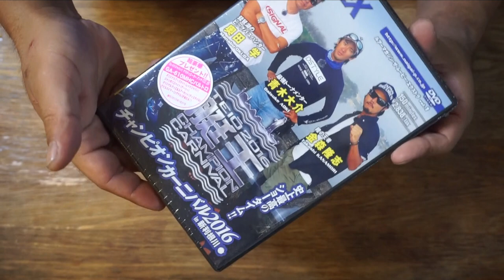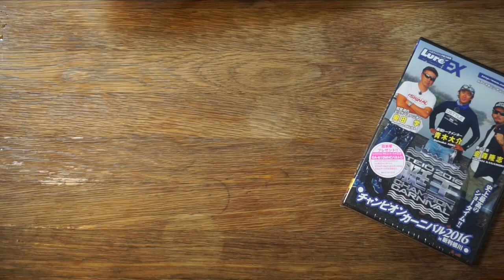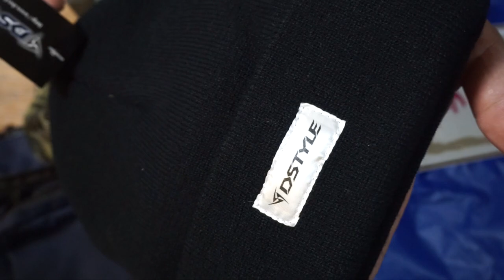超豪華！６位賞品の中身とは！？「2017青木大介×キャスティングＣＵＰｉｎ亀山ダム」の賞品を見せてもらう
ＳＵＢ！超豪華！６位賞品の中身とは！？「2017青木大介×キャスティングＣＵＰｉｎ亀山ダム」の賞品を見せてもらいましたよ〜！今年も青木大介プロに挑戦！って事で「2017青木大介×キャスティングＣＵＰｉｎ亀山ダム」に参加してきましたよ〜！
当日は虫パターンで岸際を打ちながら気になるカバーがあったらデプスのブルフラットを投入していく作戦で行きましたが結果は惨敗、、、
しかしながら釣光（親）チームは６位入賞の大健闘！豪華な商品をゲットしていたので借りてきましたよ！早速、中身を見て行きまーす
是非、ご覧下さ〜い
当日は青木大介プロをサポートかするゲーリーヤマモト、ディスタイル、ピュアフィッシングのブースが出店したりと楽しい釣り大会でしたよ〜